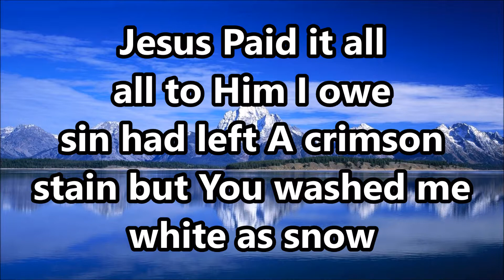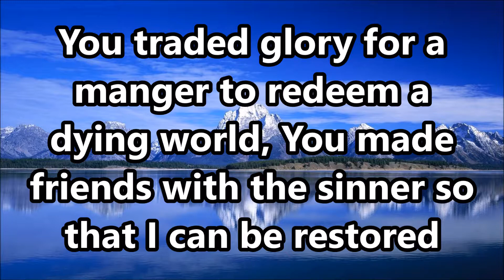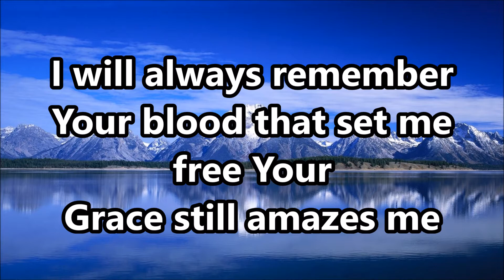Your Grace Still Amazes Me By Matt Boswell With Lyrics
Matt Boswell Your Grace Still Amazes Me With Giant Lyrics For Church Worship and Bible Study Use